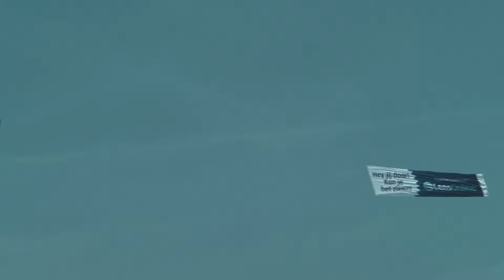2015 Campingurlaub mit Sascha in Holland, Zeeland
Campingurlaub mit Sascha In Zeeland, Holland